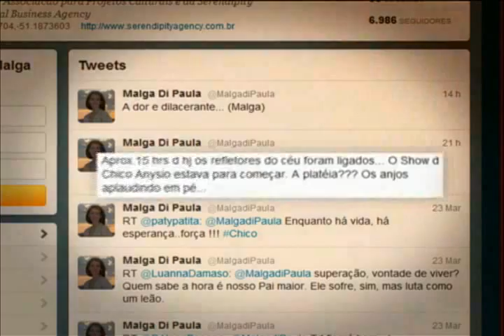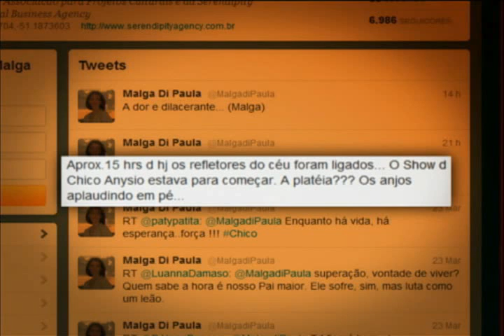Jornal da Cultura 24/03/2012 - 1º Bloco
Assista, na íntegra, ao primeiro bloco do Jornal da Cultura